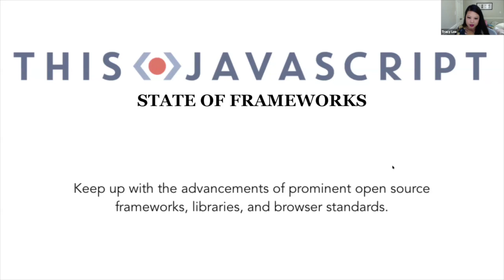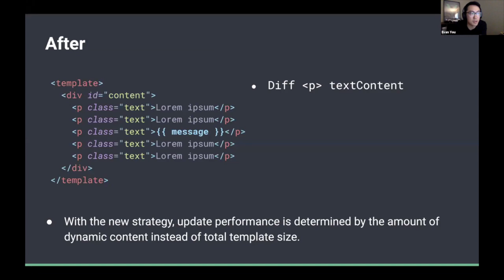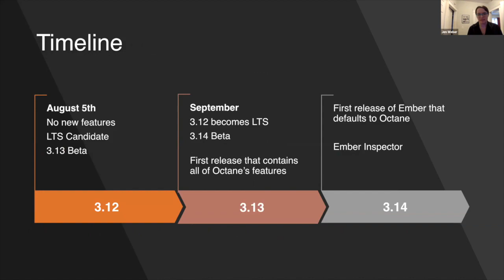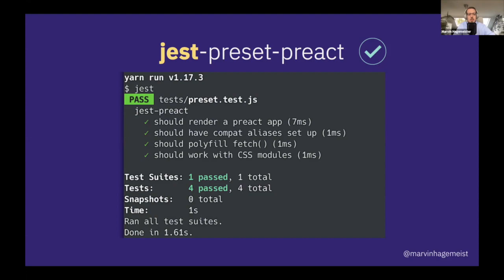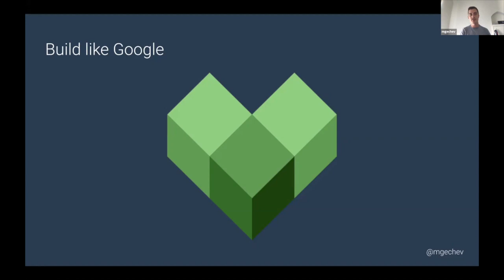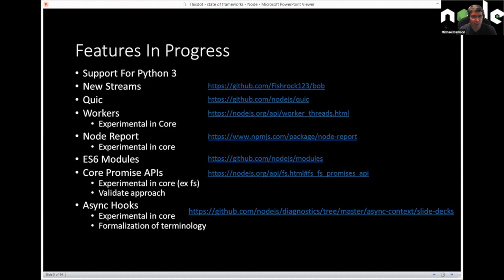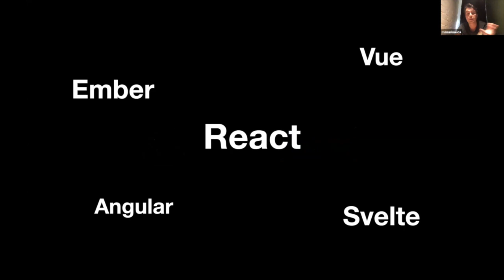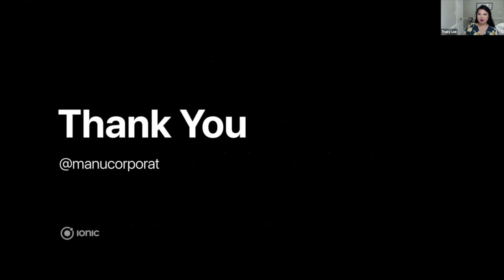This Dot State of Frameworks- August 2019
Join Tracy Lee (Co-Founder, This Dot) in a discussion on recent events, updates, and news about the present state of Javascript Frameworks!

This session features:

Evan You (Creator, Vue.js)
Minko Gechev (Engineer, Angular Team- Google)
Michael Dawson (TSC Co-Chair, Node)
Jen Weber (Engineer, Cardstack)
Manu Mtz.-Almeida (Software Engineer, Ionic)
and Marvin Hagemeister (Preact Core Team)